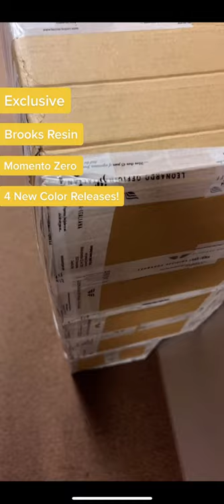New Exclusive Leonardo Momento Zero Brooks Resin Fountain Pens Just Arrived!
This just happened...NEW Brooks Resin Exclusive Leonardo Momento Zero fountain pens just arrived from Italy! Get a look before they're gone:

The January 2022 Exclusive Brooks Resin Leonardo MZ fountain pen release includes 4 colors:

Primary Manipulation 4 with gold trim
Bohemian Twilight with gold trim
Arctic Blast with palladium trim
Mother of Pearl with ruthenium trim

These resins are stunning and we love the new trim combinations.

Check back for more fountain pen unboxing videos, new exclusive pen release sneak peeks, and more on YouTube ! And always remember to visit PenChalet.com to find all your favorite pens and inks.